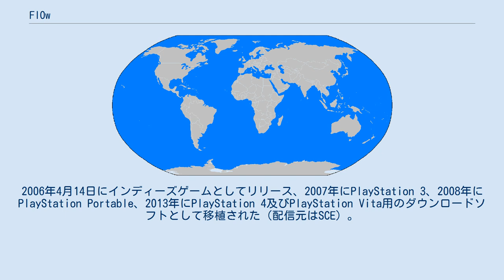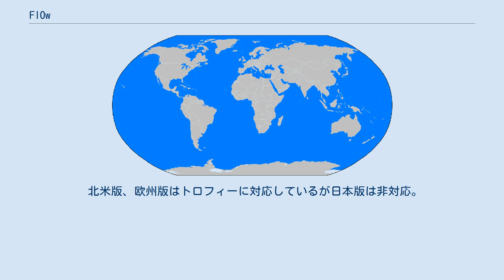FlOw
『flOw』（フロー）は、ThatGameCompany制作のFlashゲーム。
2006年4月14日にインディーズゲームとしてリリース、2007年にPlayStation 3、2008年にPlayStation Portable、2013年にPlayStation 4及びPlayStation Vita用のダウンロードソフトとして移植された（配信元はSCE）。
 海洋生物を抽象的にイメージしたクリーチャーを操作し、海を模したステージに漂っている「生物」を捕食し成長していくことが基本となる。
クリーチャーの体には円状の部分があり、体力を表している。
この円状部分は捕食を繰り返すことで増えていき、体が長く、大きく成長していく。
一部のクリーチャーも、プレイヤーの操作するクリーチャーを捕食しようと襲い掛かってくる。
体の発行色で攻撃・逃走を判断することが出来る。
 海は階層構造となっており、赤い点を持つ餌を捕食すると下層に潜り、青い点を持つ餌を捕食すると上層に移動する。
下層に移動するほど、太陽の光が届かなくなり、徐々に暗くなっていく。
 北米版、欧州版はトロフィーに対応しているが日本版は非対応。